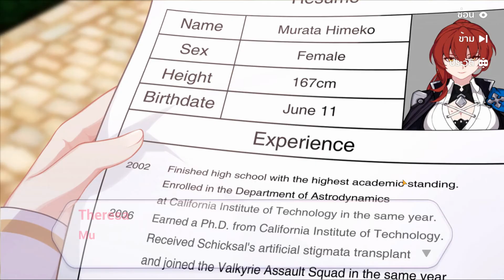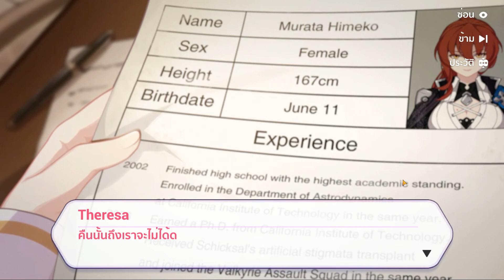Honkai Impact 3 (SEA) CG Happy Birthday Himeko ^_^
รูปที่นำมาใช้ทำปกคลิป